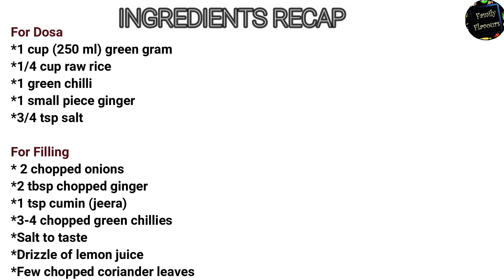Protein Rich Green Gram Dosa with Ginger Chutney I Moong Dal Dosa I Pessarattu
Hello Everyone! Here's a cuisine native to Andhra Pradhesh. It's packed with proteins and is definitely a tasty delicacy.